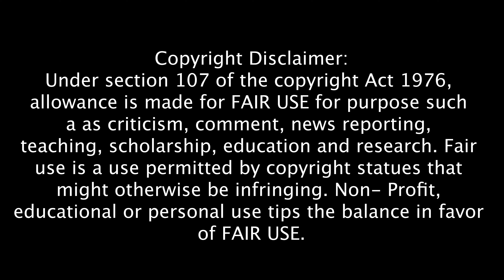Feliz navidad 4K | Chriscar 2024 | Inter Church Christmas Carol Competition | OLGC